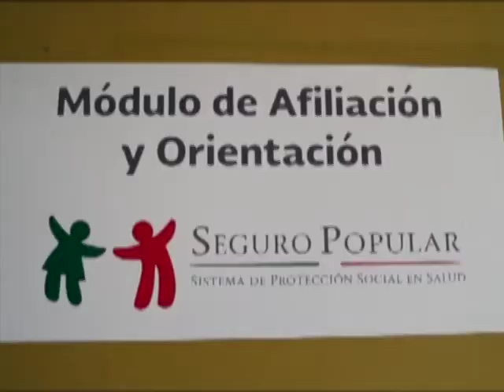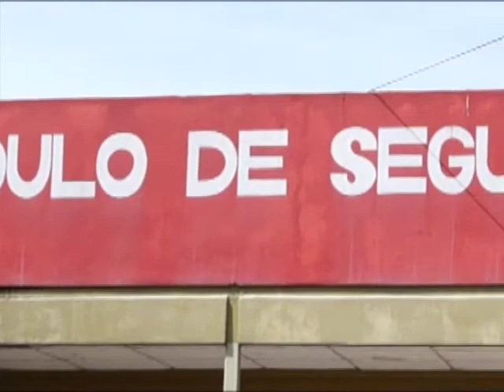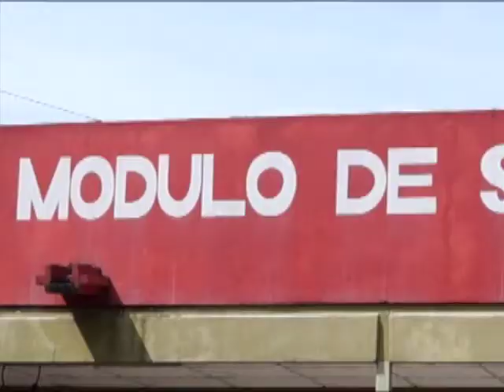TELET_Trabajadores de salud del hospital general se deslindan de la problemática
La recesión económica por la que atraviesa el país, está golpeando duro a la población, aumenta todo, y los servicios que recibe son precarios de mala calidad y ahora se recrudece en el hospital regional afectando a las personas de escasos recursos, el seguro popular se ha quedado corto indica el delegado del hospital general de Tuxtepec de la sección 35 Luis Eugenio Rangel.